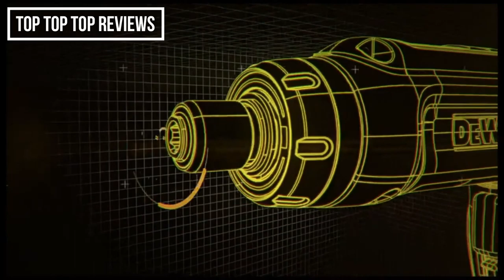Best Electric Cordless Screwdriver Powerful| Tools You Need In Your House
💯Hey guys, today we present the Best Electric Electric Cordless Screwdriver. If you need to buy an Electric Cordless Screwdriver, we gathered for you  5 presentation video with some of the Top Electric Cordless Screwdriver to save one of the most important thing in your life - YOUR TIME. Hope you enjoy this presentation! Thank's for watching!
US:
👉5.VIGRUE Electric Screwdriver
👉4.FEEYOO Cordless Drill Set
👉3.GALAX PRO 20 V Lithium Ion credriver
👉2.DEWALT 8V MAX Cordless Screwdriver
👉1.TACKLIFE Cordless Screwdriver

★Best Amazon Today's Deals
★Prime Student 6-month Trial
★Create an Amazon Wedding Registry
★Try Audible and Get Two Free Audiobooks
★Create an Amazon Baby Registry